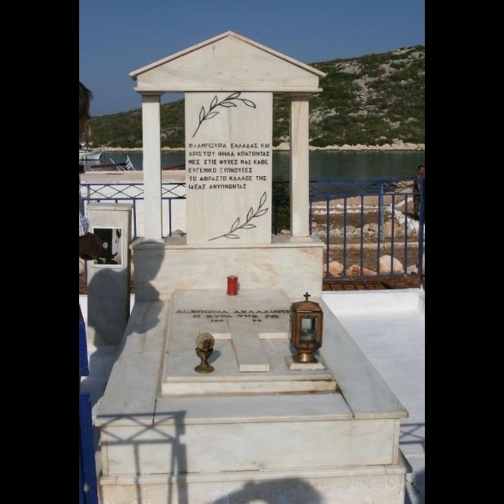Στην Κυρά της Ρω - Χριστιανικό τραγουδι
Αφιερωμένο αυτό το Χριστιανικό τραγούδι από το CD των Χαρούμενων Αγωνιστριών της περιόδου 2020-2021 για αυτή τη γυναίκα που επί 40 χρόνια ανέβαζε και κατέβαζε κάθε μέρα την ελληνική σημαία🇬🇷 σε μία βραχονησίδα μόλις δύο μίλια μακριά από τις ακτές της Τουρκίας.